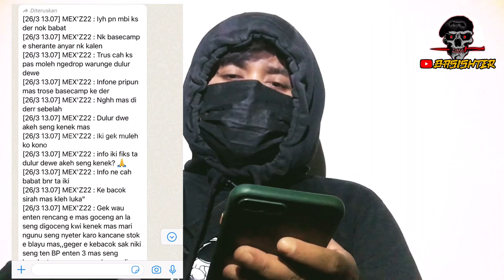PAGAR NUSA DAN IKSPI D3R DI BABAT LAMONGAN, YANG J4D! K*RB4N MALAH DULUR-DULUR PSHT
Salam Pencak Silat, Salam Perdamaian Lur🙏🤝